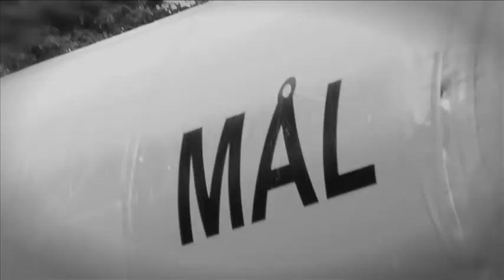Copenhagen Barefoot - Barfodsløb København 2011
~ Minder fra Copenhagen Barefoot barfodsløb København 2011. Barfodsløb for entusiaster som afholdes årligt i København i maj - Se her en kort film fra det afholdte løb, hvor man kan deltage med eller uden minimalist løbesko ~ følg os på